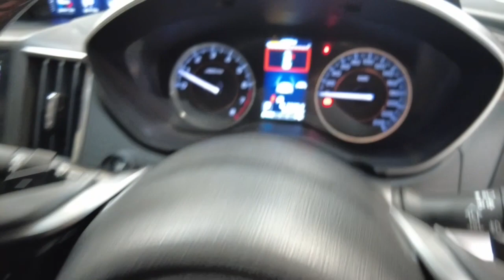2020 SUBARU XV Maddington, Kenwick, Gosnells, Huntingdale, Thornlie, WA 81003806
Grey New 2020 SUBARU XV  available in Maddington, Western Australia. Servicing the Kenwick, Gosnells, Huntingdale, Thornlie, WA area.